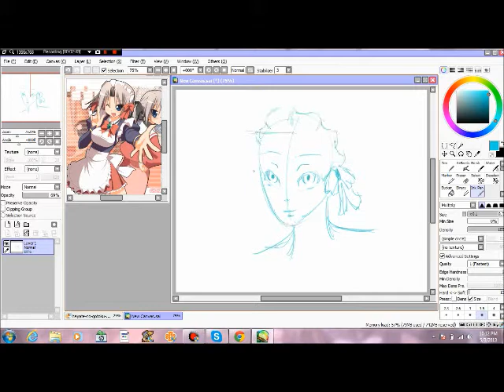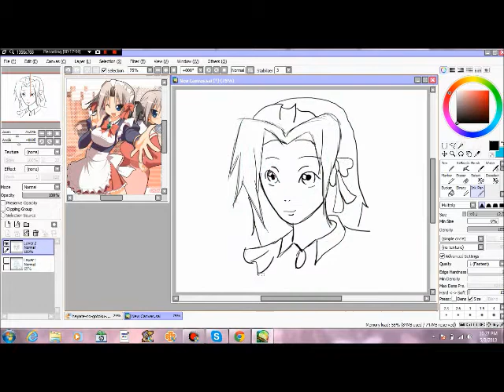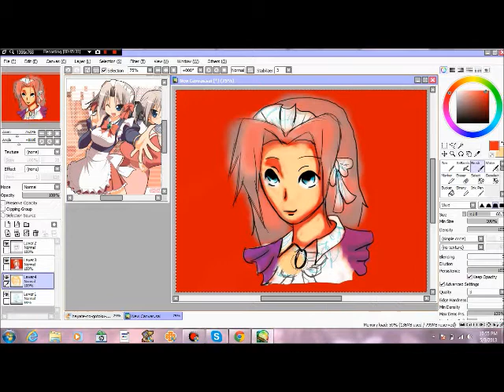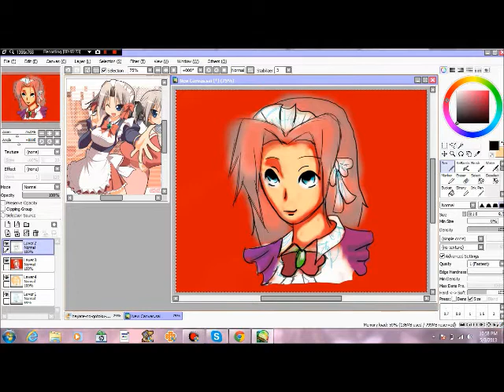Hayate no Gotoku Fan art [Speed Paint]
I created the artwork, but I did NOT make this music

I did the drawing In sai and sorry if it looks bad I've been neglecting my pen tablet.
Let me know if in the comments if this is too fast :3